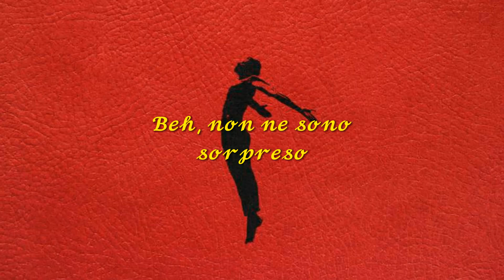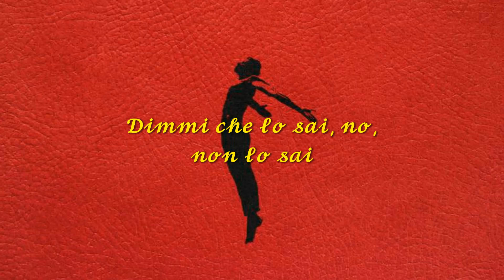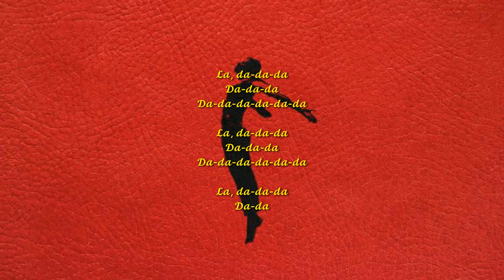Imagine Dragons - Take it Easy {Traduzione in italiano}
Traduzione di "Take it Easy", canzone tratta dall'album "Mercury act. 2" (2022) degli Imagine Dragons
Spero il video sia di vostro gradimento e che, almeno questo, non venga rimosso per copyright 🙄, se desiderate altri video traduzioni o comunque di altre canzoni vi lascio i tag dei miei profili Instagram e Facebook.
Testo:
Last week, I came to you
I didn’t know what to do
Yeah, man sometimes I lie
But sometimes I can tell the truth
I want my money back
Life’s one big heart attack
Yeah, man my throat is dry
Someday everybody’s gonna die

I need some lullabies
They tell me heaven’s just a lie
Well, I’m not surprised
Tell me that you know, no, you don’t
Yeah, you’re just like me
Can’t we just all hope for the best

Money don’t grow on trees
I’m such a greedy thief
Spend my life, I’m huntin’
Keep drinkin’ just to find relief
My auntie’s pretty cool
She did real well in school
But she still don’t know
Where we really go

Yeah, take it easy
I don’t wanna hear no more of that talk
Not around here, come on

La, da-da-da
Da-da-da
Da-da-da-da-da-da

La, da-da-da
Da-da-da
Da-da-da-da-da-da

La, da-da-da
Da-da